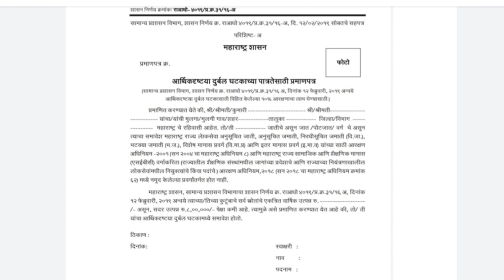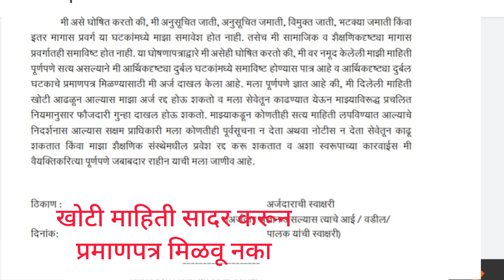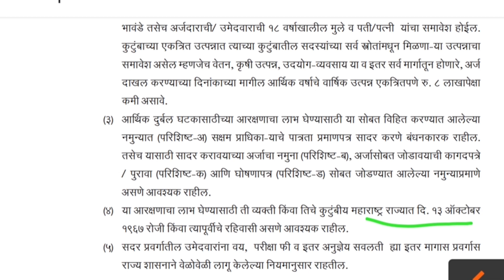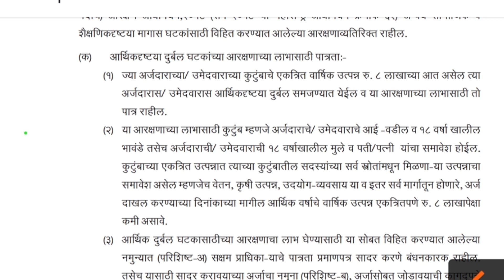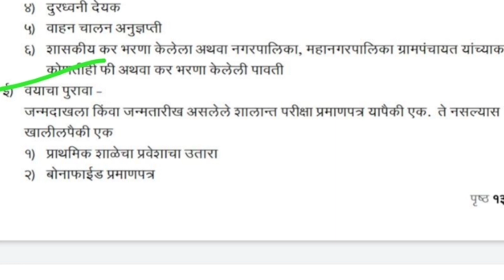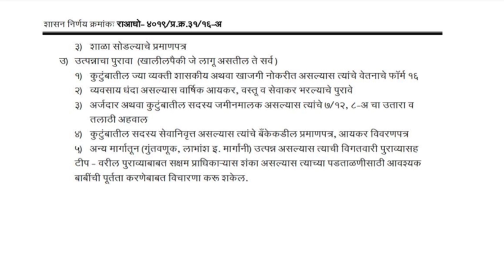EWS प्रमाणपत्र कसे काढावे|पात्रता &कागदपत्रे मराठा समाजाला 10% लाभ|Apply EWS Certificate maharashtra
मराठा आरक्षण रद्द झाल्यानंतर महाराष्ट्र शासनाने 31 मे 2021 रोजी GR काढून पुन्हा मराठा समाजाला SEBC ऐवजी EWS चे 10% आरक्षण लाभ घेता येणार आहे .

mpsc mahaspardha महा स्पर्धा current affairs

mpsc , पोलीस भरती व इतर सरळसेवा परीक्षांसाठी अत्यंत महत्त्वाचे.

😍 चालू घडामोडी focus combine 2020 | MPSC संयुक्त पुर्व परीक्षा , Police, आरोग्य भरती व इतर सरळसेवा भरती या परीक्षा साठी अत्यंत महत्वाचे घटक with GS facts mpsc

▶️ चालू घडामोडी Playlist 👇 All video @1place